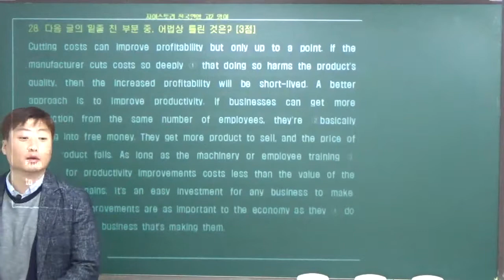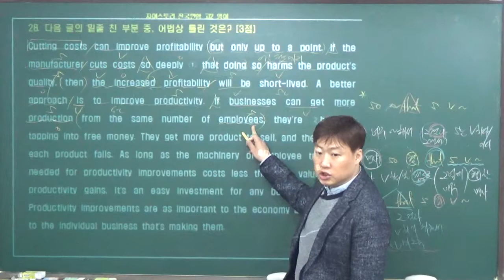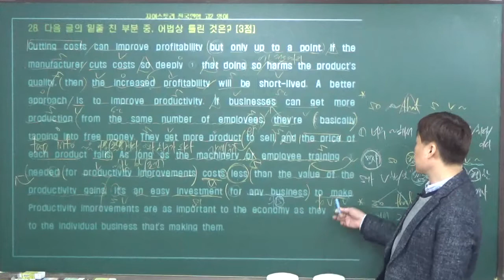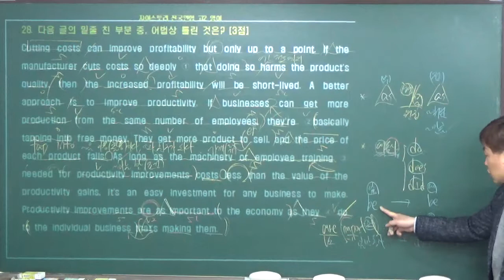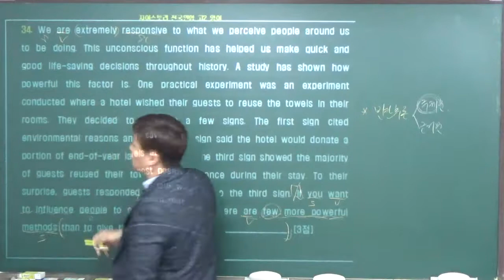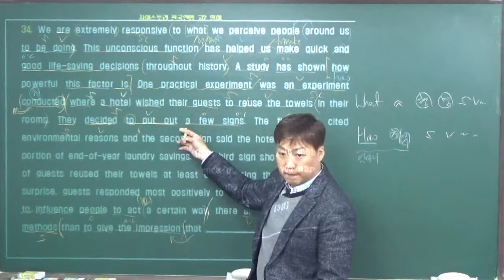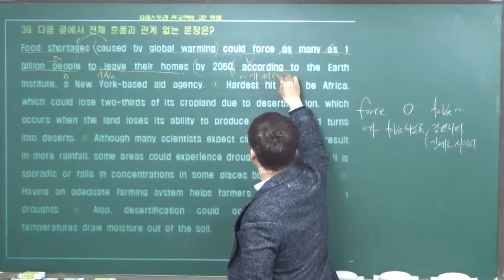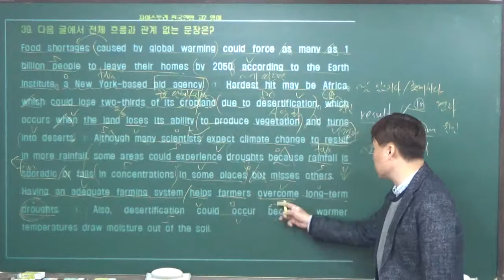2018. 2. 26/27. 월/화 자이스토리 고2 전국연합모의고사 4회 28, 34, 39번